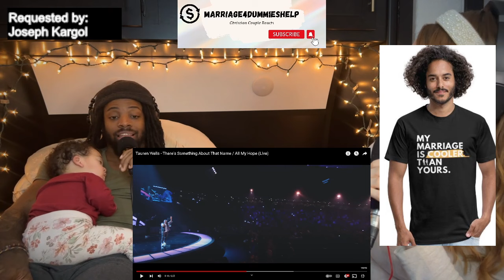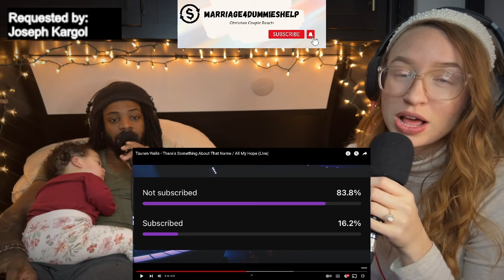GOSPEL MUSIC REACTION To Tauren Wells - There's Something About That Name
This is a reaction video for Tauren Wells - There's Something About That Name . This is a Christian perspective. Thanks so much for tuning in! if there is a video you would like us to react to, please donate and send the request to: ! God Bless You!